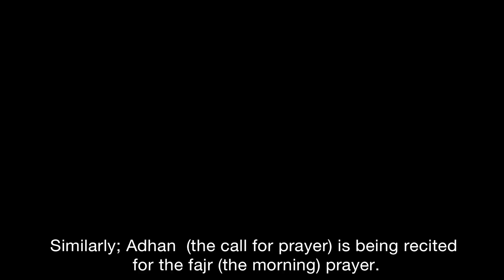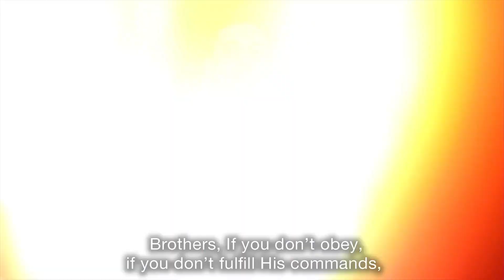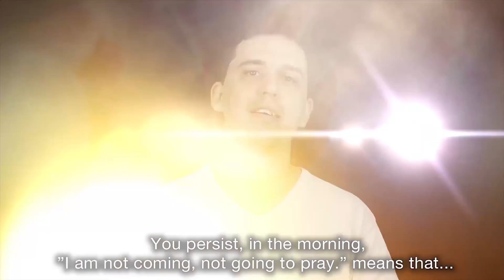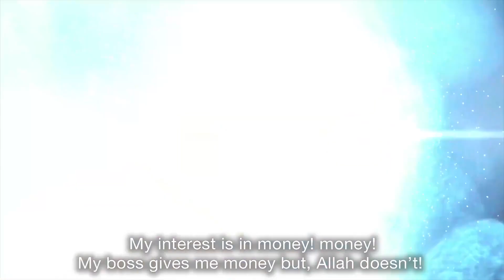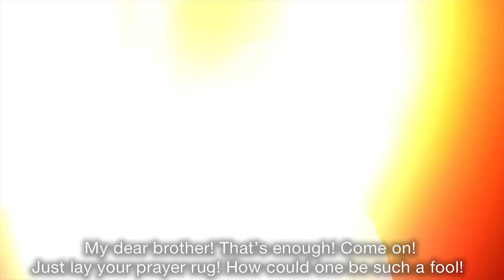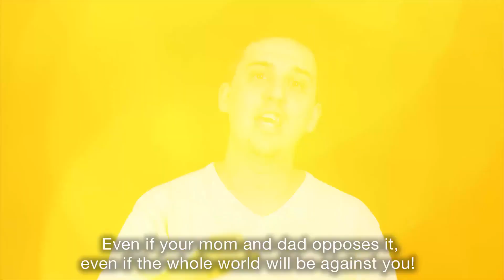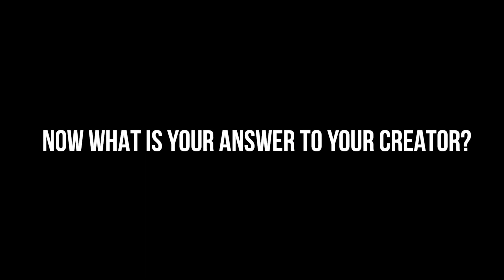If You Have Difficulty Praying, Here's the Solution!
This video is for you if you are worried about praying and Satan's temptations are preventing you from praying.

You can send a dm to @towardsela on instagram to get more information about the Risale-i Nur Collection or to start reading it :)